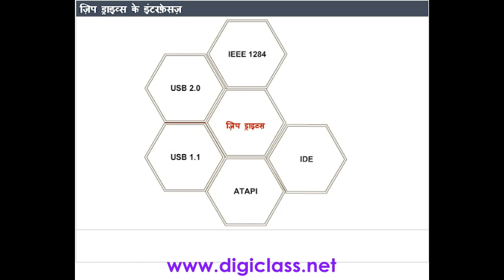07MMC04 BZip drives (Multimedia course in Hindi)